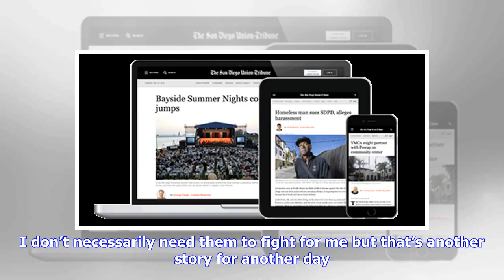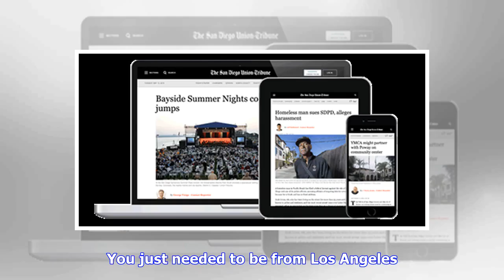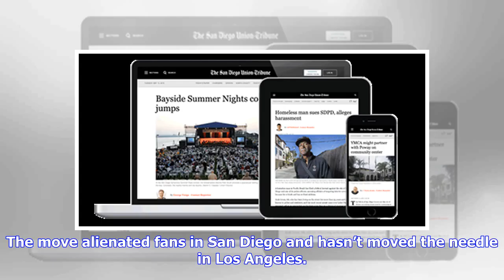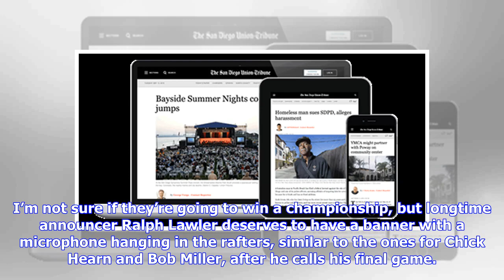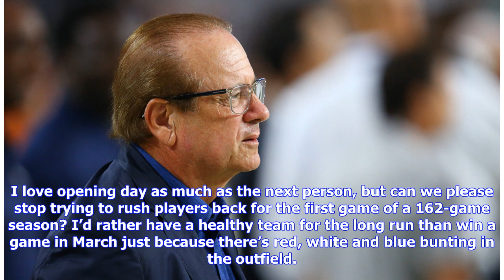Chargers owner Dean Spanos could've had the most popular NFL team in L.A.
Skip to content You’re probably wondering why anyone from Los Angeles would be thinking about the Chargers, let alone at a soccer match during the NFL offseason, but I worry about my friends from San Diego. As an Angeleno I’ve accepted the Chargers as part of our growing sports landscape. I don’t necessarily need them to fight for me but that’s another story for another day. This city is made of transplants from all over the globe and I’m not about to tell a new resident to go back to where they...